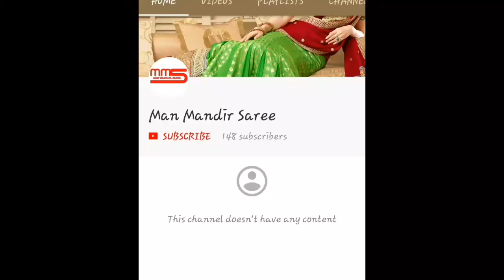NEW DESIGNER SAREE IN MOTHNA HALF CLOSER AND FULL VIEW BY S7EDGE CAMERA